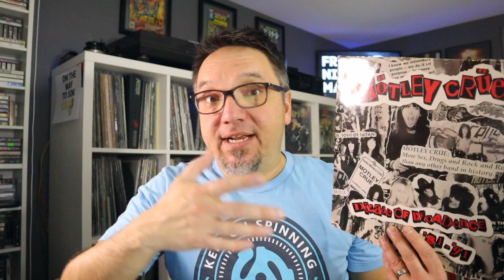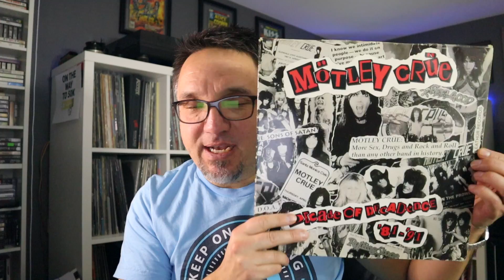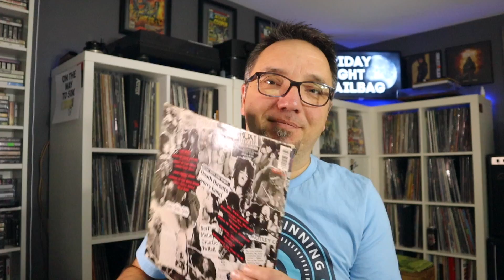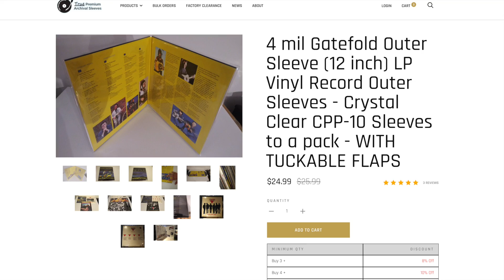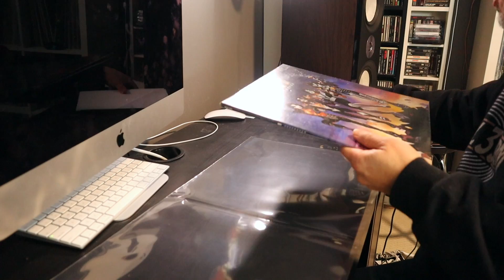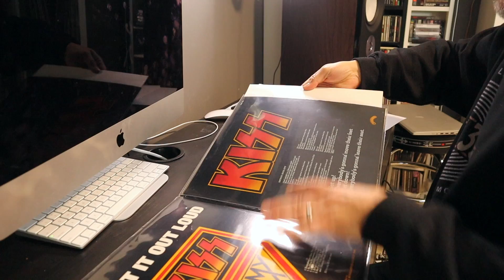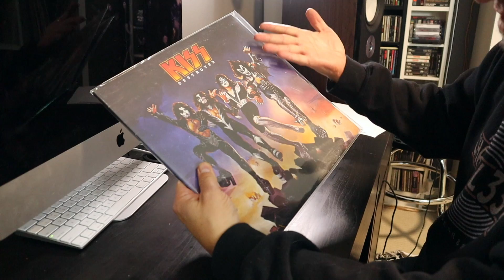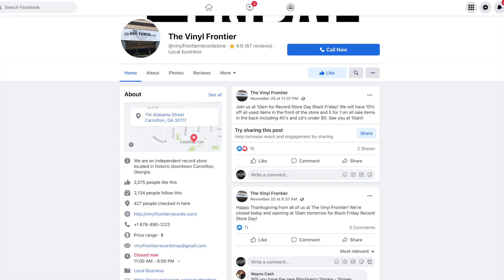Nice outer sleeves for gatefold records PLUS Motley Crue and more | FRIDAY MAILBAG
It's the Friday night mailbag: checking out some excellent outer sleeves for gatefold records from Vinyl Storage Solutions and some cool swag from the Vinyl Frontier.  Also, record of the week (Motley Crue's Decade of Decadence).

Frank Landry
Canada